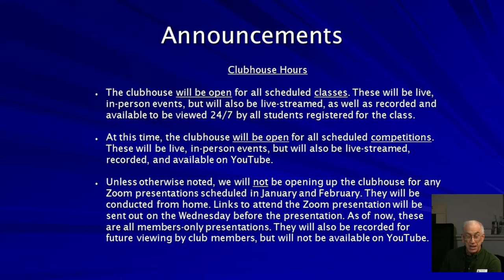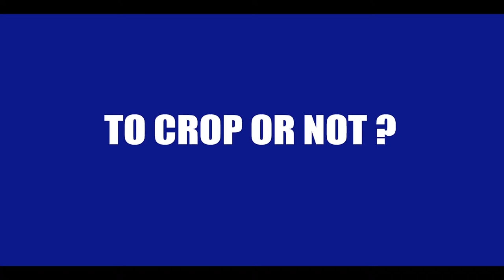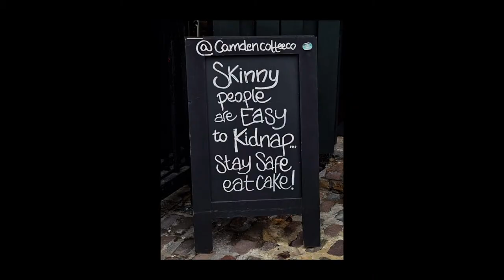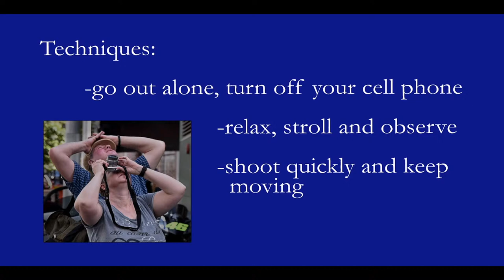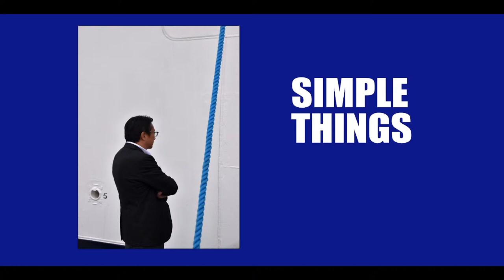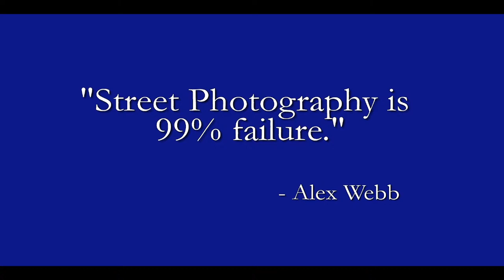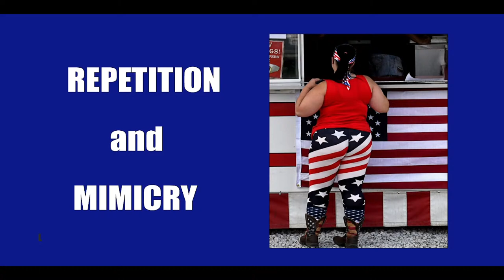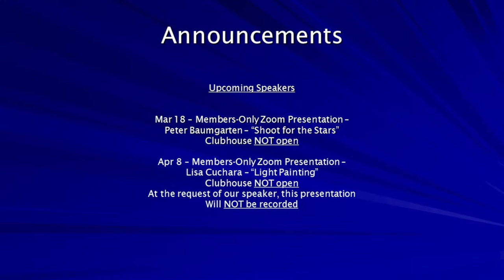Jon Theobald - Not a lot of Pretty Pictures 11-25-22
An Encore Presentation of Jon Theobald's hit talk on street photography